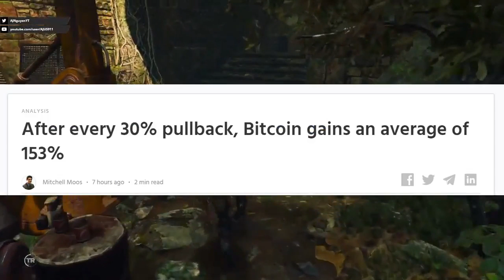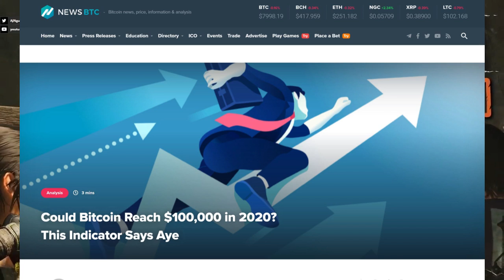Bitcoin Could Hit $100,000 In 2020 | CRYPTO NEWS DAILY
In this episode of Crypto News Daily, we discuss how Bitcoin could hit $100,000 in 2020 based on a new analytical study, Samsung Pay possibly integrating cryptocurrency into the service, and more news on why we may be looking at the strongest Indicators yet, for a Bitcoin massive Bullrun, which would see Bitcoin and other cryptocurrencies Skyrocketing in price.